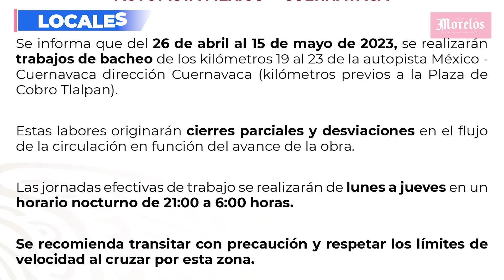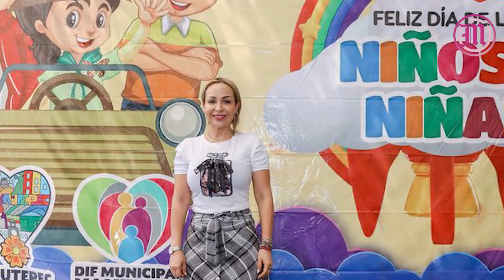Chocan 2 tráileres en La Pera Cuautla; hay 2 lesionados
Chocan 2 tráileres en La Pera Cuautla, esta información y más en Diario de Morelos Informa
-Habrá cierre de la autopista México-Cuernavaca por obras
-Empresarios pagarán casetas a turistas que vengan a Cuernavaca